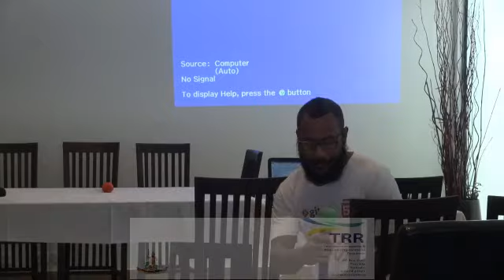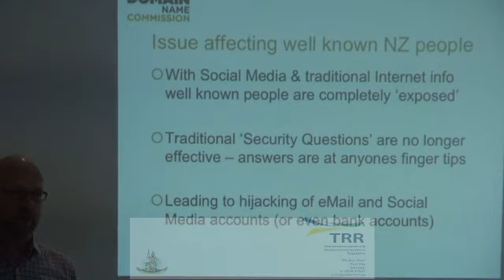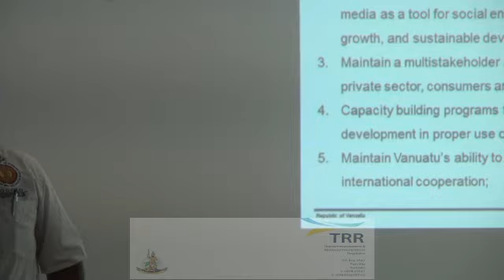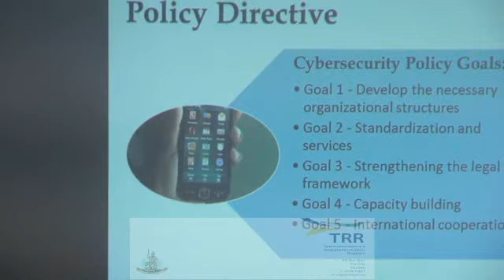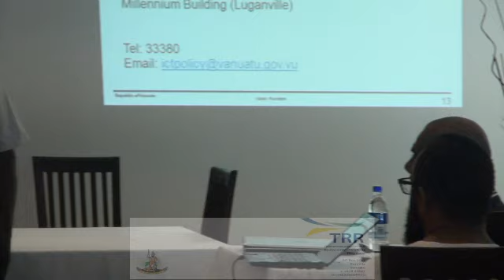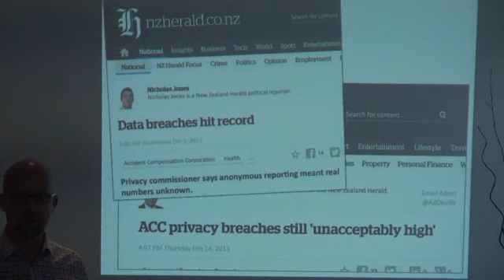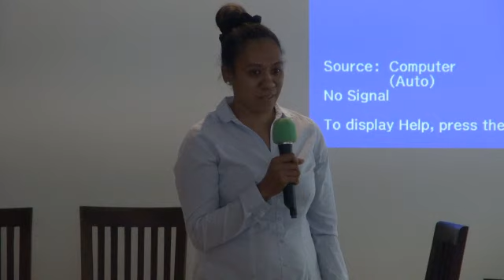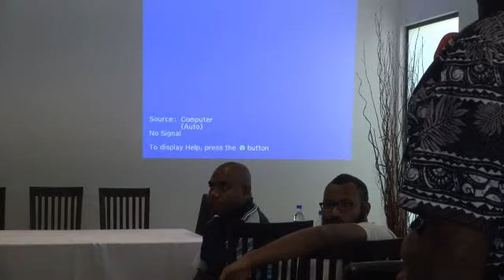TRR Vanuatu Live Stream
Second Regulatory Internet Symposium